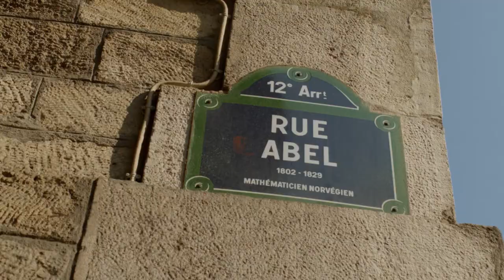KulTour 2013 - Episode 23 "Niels Henrik Abel"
KulTour is cultural stories along the route of the Tour de France. We follow each stage, from Corsica, to the Riviera, the Alps, Pyrenees, northern France, to Lyon and finally to beautiful Paris.

The actors:
Abel - Kristian Solheim Vormestrand
Housemaid - Janne Kristine Sørheim
Abel's girlfriend - Vanja Simonsen
Children:  Karen Tjørve Aarset
  Anna Iversen
  Even Berg
  Hampus Lind

Production assistents:
   Ole Johannes Ferkingstad
   Oda Høyland Hansen
   Andrea Linløkken Madtsen

Edited by Finn-Erik Rognan and colored by Kristian Skogen
Music licensed from Upright Music

KulTour is developed by John Kaare Hoversholm and Finn-Erik Rognan. Produced by Kompendium AS and Dunderland Filmkompani AS.

This second season is shot on RED Epic, Cooke 20-100mm optics and edited in Premiere Pro.

Hosted and written by John Kaare Hoversholm
Directed and shot by Finn-Erik Rognan